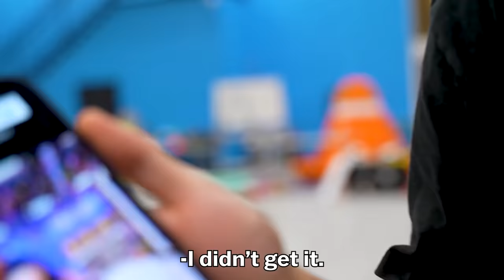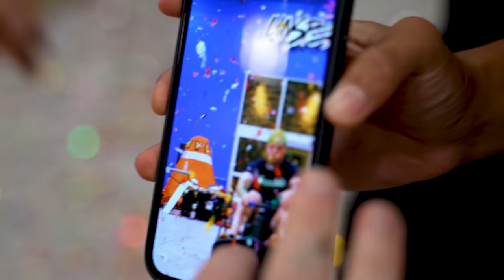HE ALMOST LOST AN EYE!